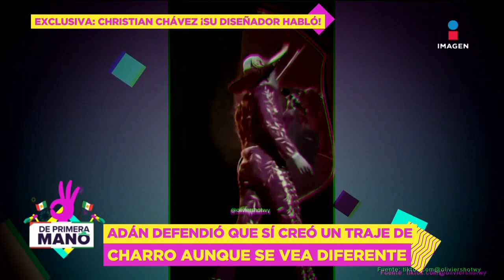‘Es un ÉXITO’ Poncho Herrera REACCIONA a gira de RBD y opina por TRAJE ROSA de Chávez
PonchoHerrera y el diseñador AdánTerriquez reaccionan al traje de charro rosa de ChristianChávez